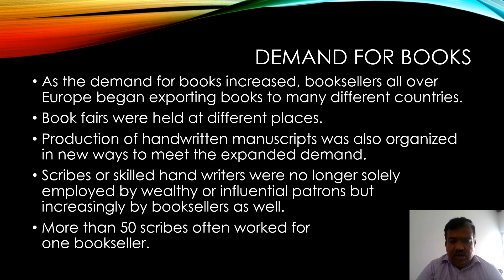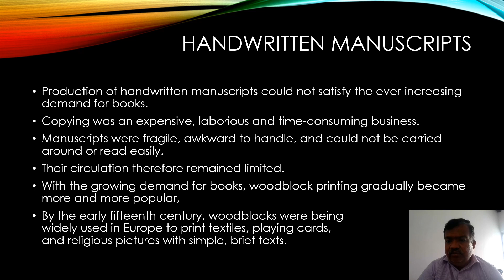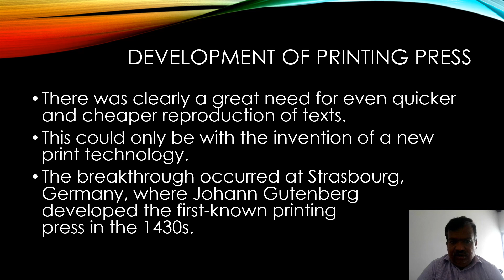Print culture and the modern world 6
We will learn here about increase in the demand for Books, handwritten manuscripts and development of printing press in Europe.